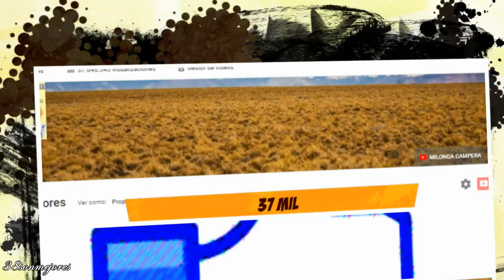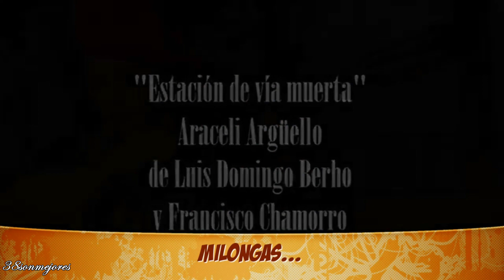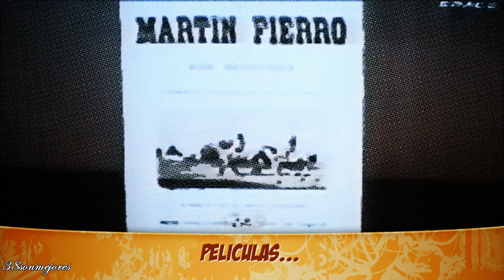37.000 Suscriptores... COMENTÁ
ARACELI ARGÜELLO / JUAN JOSE NELCY / PANTALEON VILLAGRA / FACUNDO QUIROGA / LUCAS AGUIRRE ENTRE OTROS